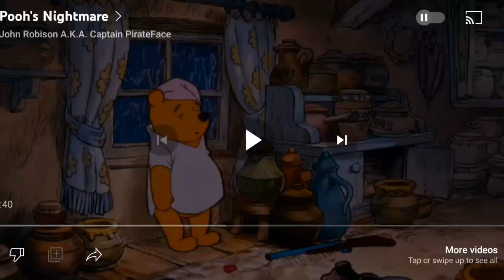heffalumps and woozles my version